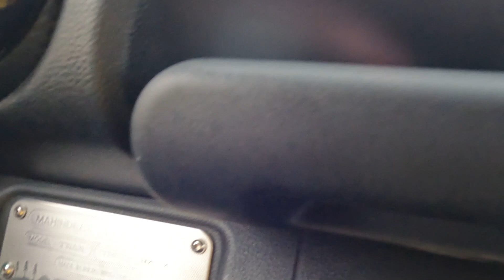Rohtang Pass पे हुआ में Snowfall May 2022 || Rohtang m Thar se off-roading || leh-ladakh EP-3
I'm on Instagram as @kunal_chhawdi. Install the app to follow my photos and videos.

. gopro hero battery charger.

. iphone for type c to lightning.

. camera bag.

. gopro hero mount kit.

. Action Pro Bag of mounts for Go Pro Hero 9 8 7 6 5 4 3+ 3 SJCAM Yi Eken Cameras

. type c cable. USB To type c

. wire mic for iPhone.

. best tarveling bag TRAWOC 60 Ltr Trekking Rucksack Travel Bag Hiking Backback, 1 Year Warranty,

best bag for traveling and lappy, 44 liter wildcraft.

. iphone Charging Cable USB-C to Lightning Cable, (2 meter, MFi-Certified), PD Fast Charging Cable

. insta360 Invisible Selfie Stick for ONE X, ONE R Action Camera - Black

. wireless mic with 3.5 mm jack
Xtreme Acoustics WLT-10 Universal Collar Wireless lavalier Microphone with y-Splitter 2.4GHz Frequency for interviews/Talk Shows/Online Teaching/Work from Home

. gopro hero 9 n 10 screen n camera Lans gaurad  with waterproof case
Adofys Accessories Kit for GoPro Hero 9 Hero 10 Black with Waterproof Case + Ultra Clear Tempered Glass Screen Protector + Lens Protector + HD Front Display Lens Protector + Silicone Rubber Protective Case

. GoPro Head Strap Mount (Black)

. Triple Suction Windshield Car Mount Compatible for Go Pro Hero 10/ 9/8/7 Black

. car charger suitable for iPhone 11/ 11pro, 12/12pro.

. Shotgun, Mini Mic, on-camera microphone for Vloggers/ Travel Videographers/ Photographers/ Youtubers/ Mobile Journalism

. Tripod Mount Adapter| Tripod Mobile Holder|Tripod Phone Mount

.Plastic Mini Handy and Compact Chopper with 3 Blades

. Dashcam with front n rear camera
70mai Pro Plus+ A500S Dual Channel Car Dash Cam, Built-in GPS, Route Tracker, ADAS, App Playback & Share, Optional Parking Monitoring

. Tripod 50inch height good quality

. wireless headphone with Bluetooth n 3.5mm jack connectivity